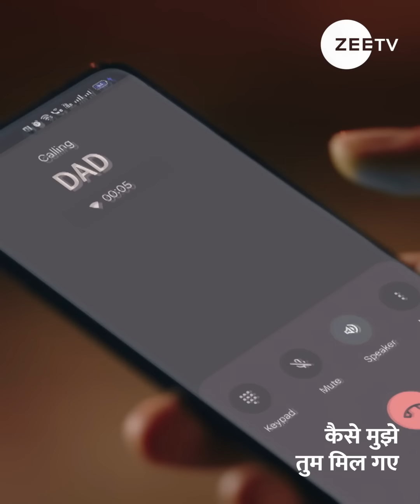Kaise Mujhe Tum Mil Gaye | Ep 180 | Sriti Jha, Arjit Taneja | Zee TV HD UK